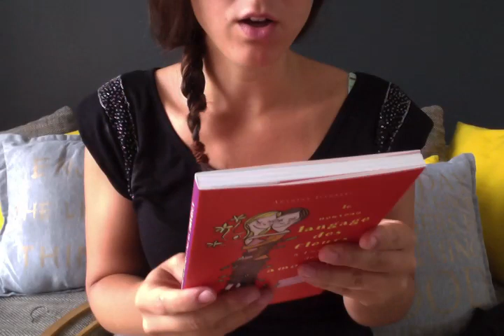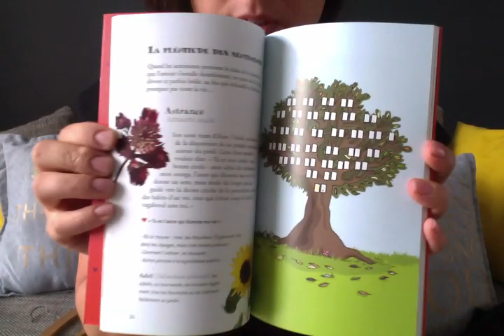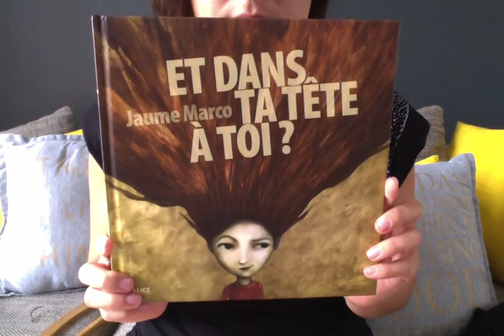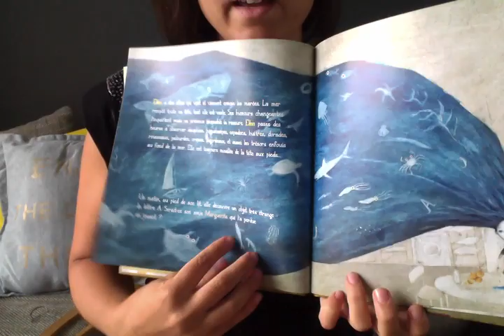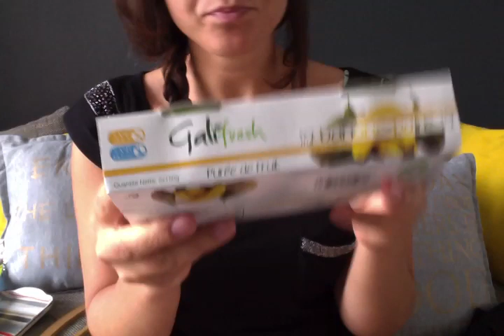Haul NOZ : Achats du 15/09 #8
NOZ ADDICT

Soutien moi en cliquant sur j'aime, si ça t'as plu.
Et commente si tu as des réactions à me faire partager.

Rejoignez moi sur Facebook, sur ma page : "Je vois la vie en NOZ" :D